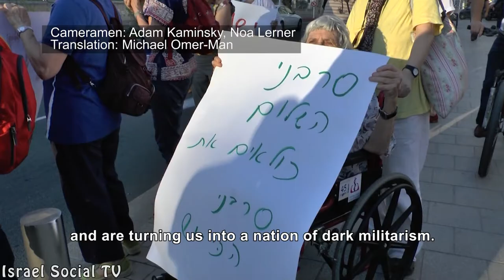Demonstration in the Ministry of Defense - free Natan Blanc!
On May 21, 2013, A demonstration was held in solidarity with conscientious refusenik Natan Blanc, in front of the Ministry of Defense in Tel Aviv. Blanc is serving his tenth term of imprisonment for refusing military service. This is an all time record of number of consecutive time in prison due to conscientious objection.